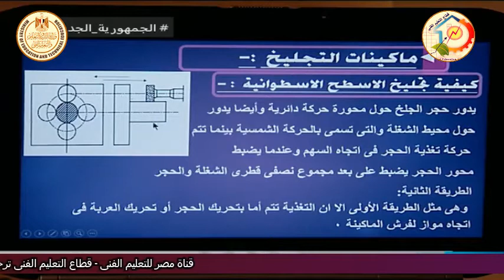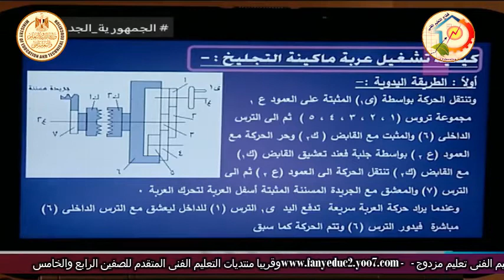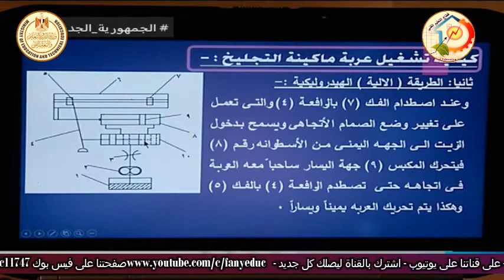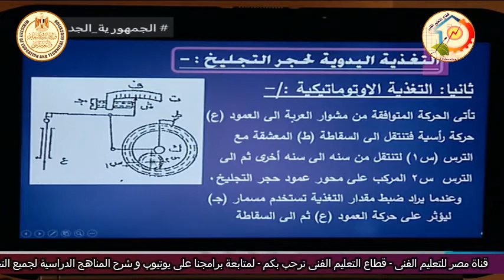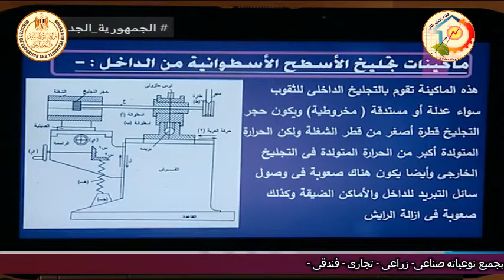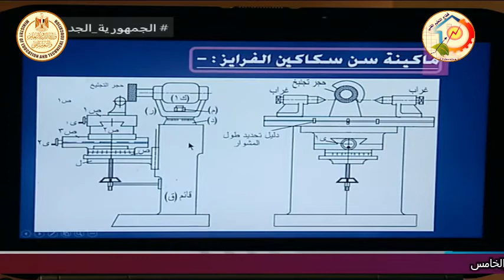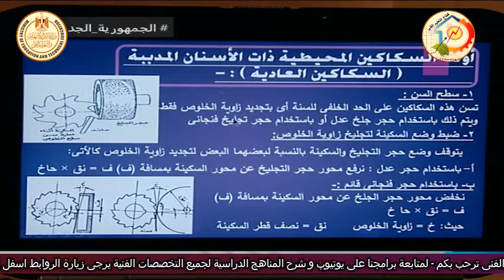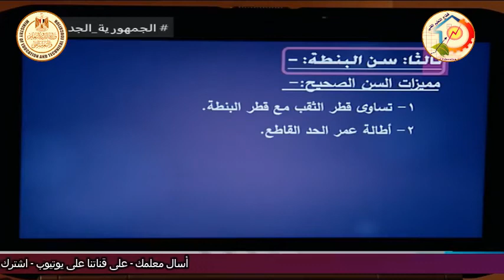الصف الثالث صناعى - تشغيل معادن - تفريز - ماكينات التجليخ - أ محمد عبد الستار